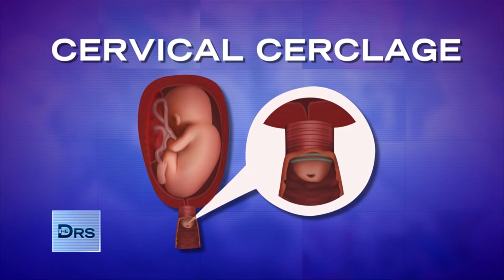‘90 Day Fiancé’ Star Loren Brovarnik Shares about Her High-Risk Pregnancy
“90 Day Fiancé” star Loren Brovarnik joins The Doctors with OB/GYN Dr. Nita Landry to discuss her fertility journey and her high-risk pregnancy. Loren does not have a functioning cervix, and she needed to have a cerclage placed, which Dr. Nita shares helps to prevent a premature delivery when someone has a weaker cervix. Hear about Loren’s incredible journey to childbirth.

‘90 Day Fiancé’ Star Loren Brovarnik Faced Discrimination during High-Risk Pregnancy